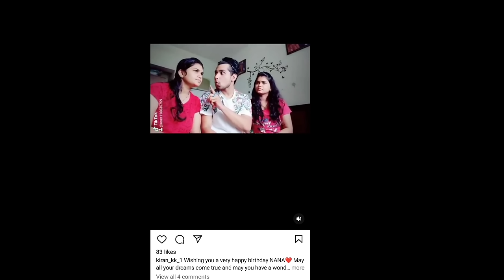man sundar serial ( nahar real life wife ) dev aditya real life wife | dev aditya lifestyle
man sundar serial ( nahar real life wife ) dev aditya real life wife | dev aditya lifestyle | man sundar actror

This video is about a famous actor dev aditya, in this video it is told about his lifestyle biography, so please watch this video completely